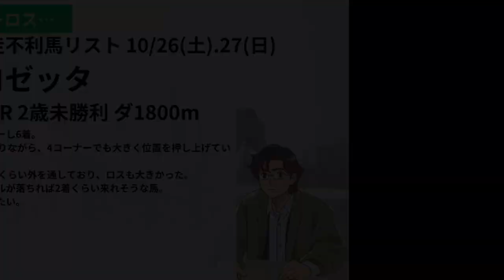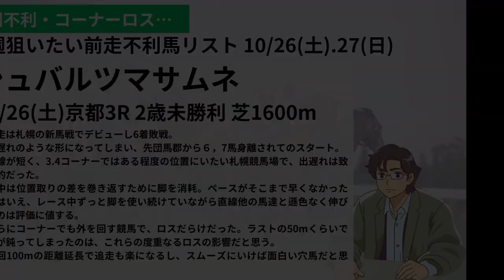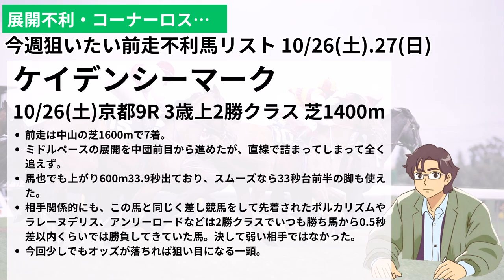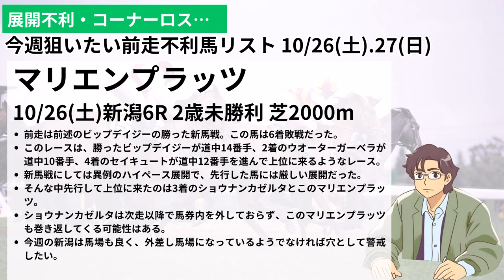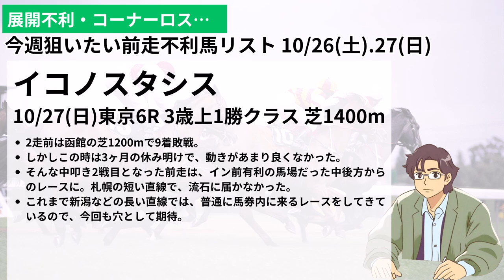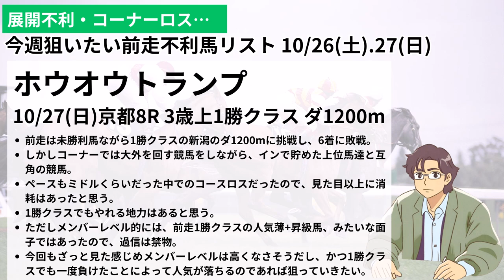今週出走する"前走不利馬"リスト 10/26.10/27 東京・京都・新潟 平場予想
00:00 オープニング
00:16 土曜日東京
09:26 土曜日京都
17:55 土曜日新潟
22:44 日曜日東京
24:38 日曜日京都
26:38 エンディング

【ヒラタツTV とは？】
毎週末、中央競馬の平場予想動画を投稿しています。
①過去レース・追切・血統など、多面的に解説できるようにすること
②当たって終わり、ではなく、次走に繋がるような各馬の短評とすること
の２つを心掛けて動画を製作しています。

ー注意ー
この動画は、馬券購入を推奨するものではなく、100%的中や高配当を保証するものではありません。馬券の購入については、ご自身の判断と責任で行ってください。

ー使用させて頂いている編集ソフト・音楽素材様ー.

各権利所有者様や第三者に不利益がない様配慮しておりますが、動画の内容に問題がある場合は、各権利所有者様ご本人からご連絡いただければ幸いです。